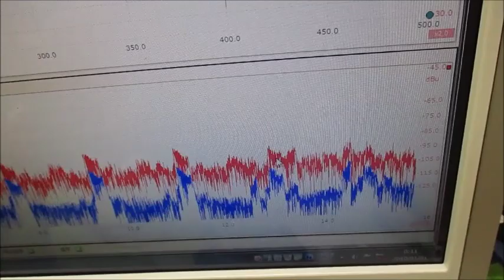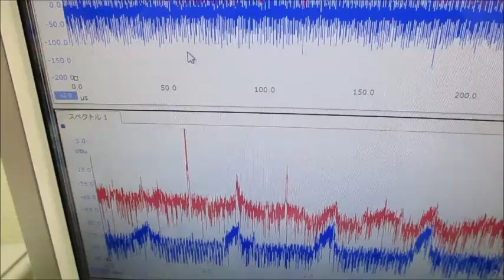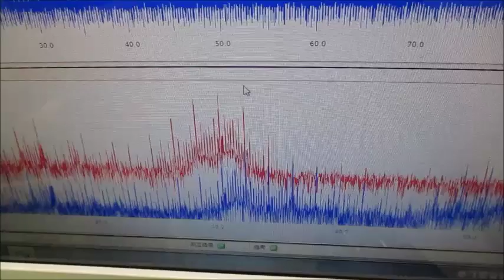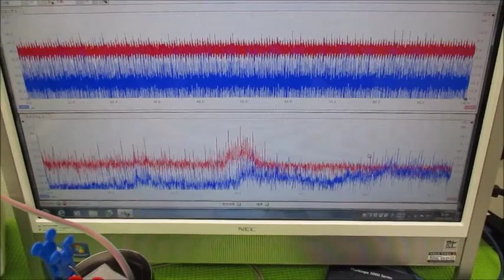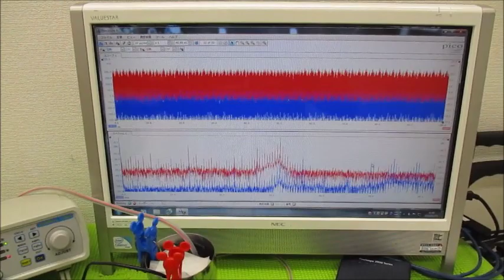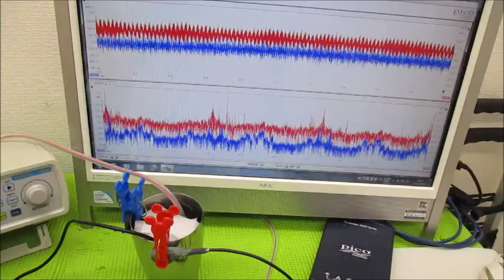メガヘルツの超音波発振制御プローブを利用した実験動画 ultrasonic-labo